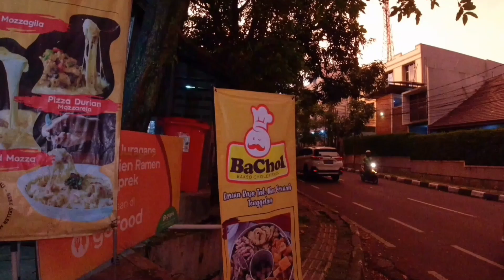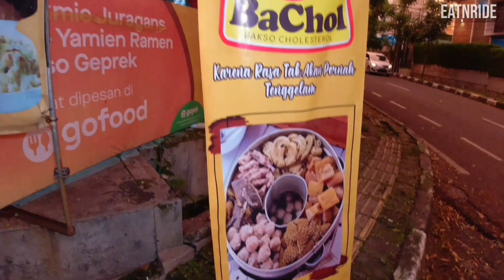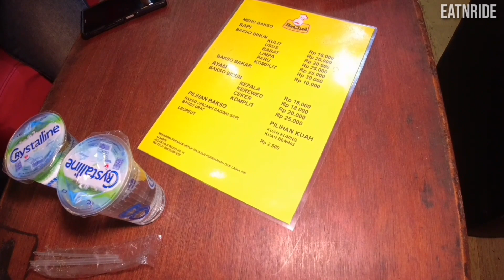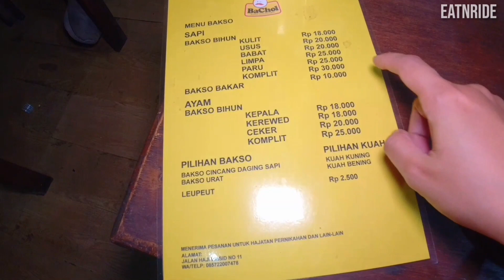MAKAN BAKSO PAKAI JEROAN! ADA KUAH KUNINGNYA JUGA! BaChol Bakso Cholesterol Haji Wasid Bandung!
ini 1 lokasi ya sama infinito culinary, jadi di peta cari aja infinito culinary

Infinito Culinary X Discon.Nect
Jl. H. Wasid No.11, Lebakgede, Kecamatan Coblong, Kota Bandung, Jawa Barat 40132

terimakasih